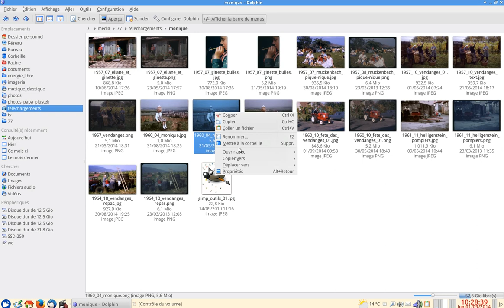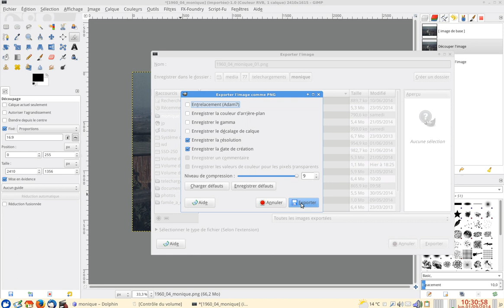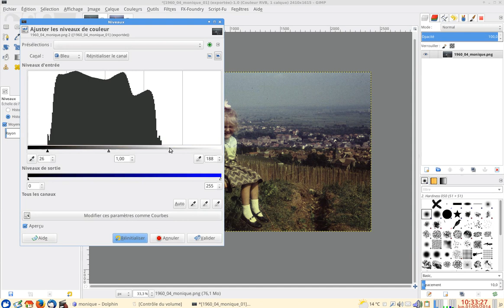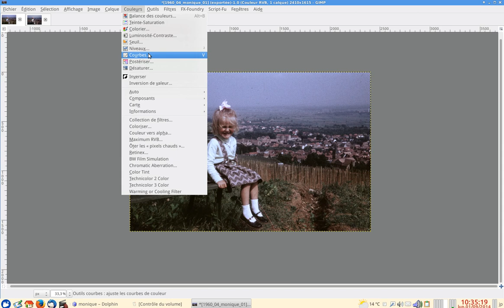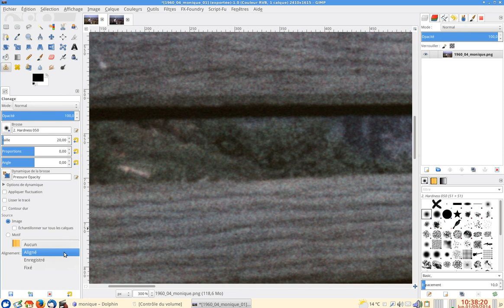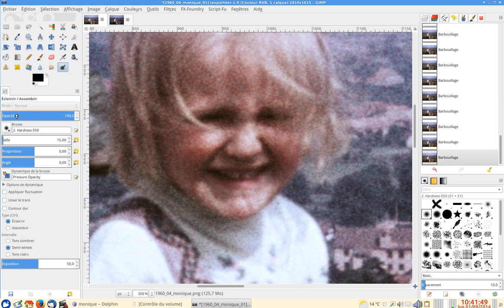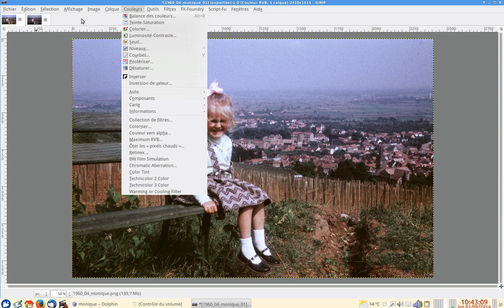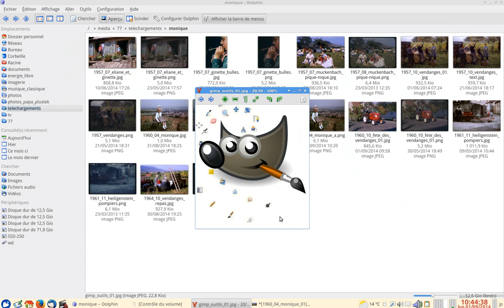Tuto Gimp retouche photos scannées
Redonner vie aux photos scannées